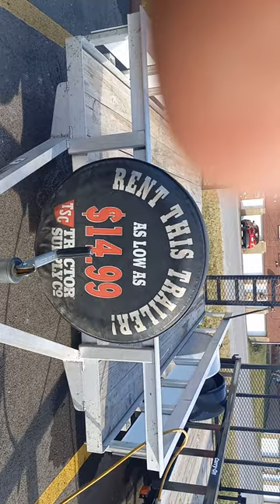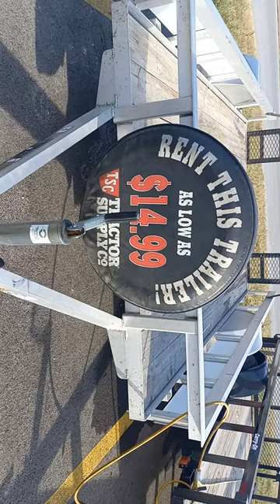Tractor Supply Trailer Rental: With card you can earn a free rental.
We were at Tractor Supply and found out that with the card we had a free rental. The trailer will hold 2040 lbs. That is enough to get a ton of wood pellets, horse feed and other items from Tractor Supply.
We would like to give a Shout out to Store Manager Adam; also to Ed who loaded our purchase.
We like to support and point out business that give great services and have free items with the cards they offer.
If we use your question we will do a video and give a shout out to you.

Also if you comment we may add your ideas to the write up giving more people access to great suggestions or ideas.

Also all videos are now cc to auto translate.